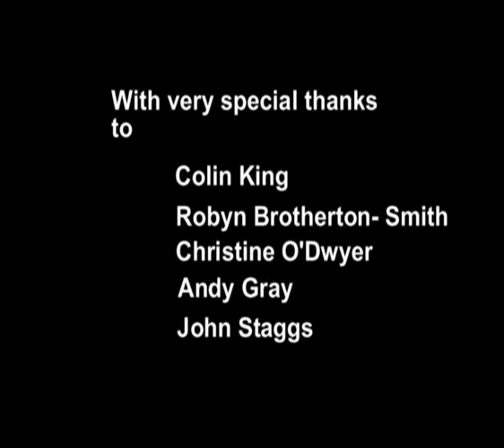Love and the Dole Part Three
part three of the hit sitcom